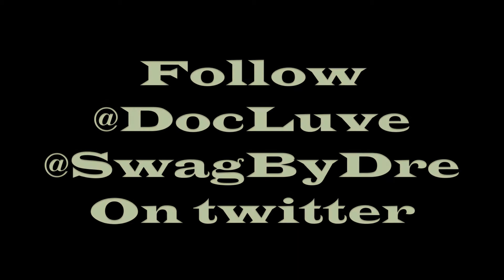The T.H.C. Party Trailer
The most love and greatest vibrations to all this is the prelude to my first sucessfull double show spread the word its coming 7/7/13 ETHFAR do you be happy